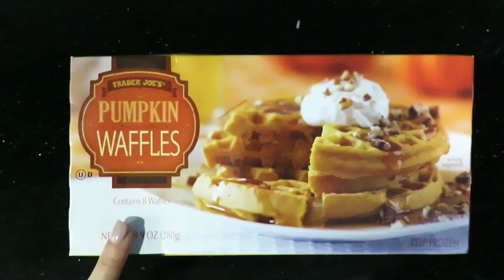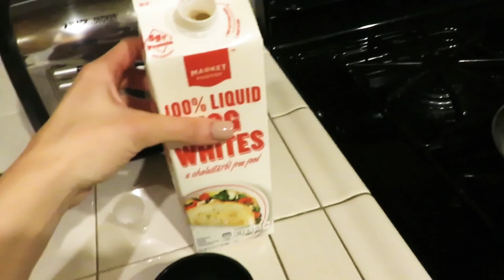FDOE: BREAKFAST EDITION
Full Day of Eating: Breakfast Edition